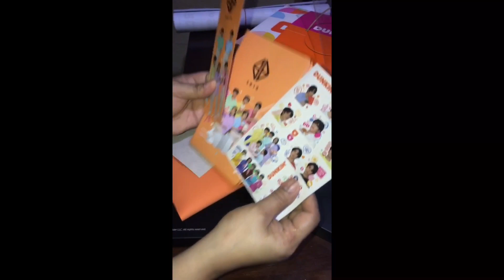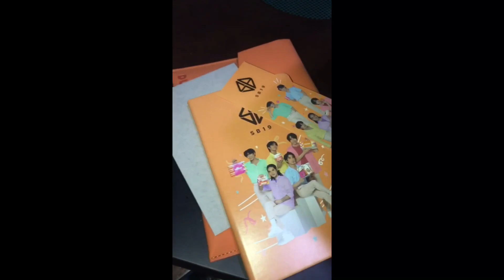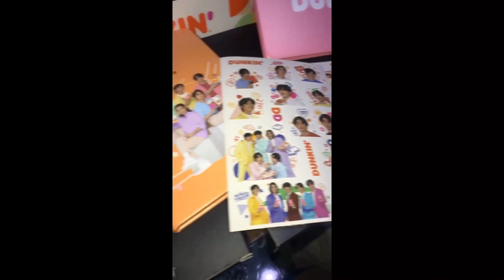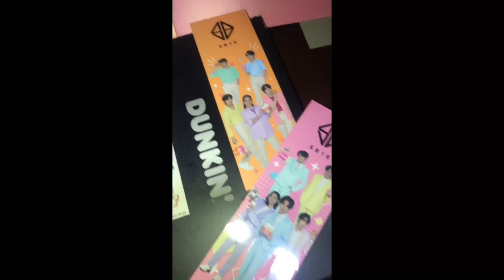👩‍🎤:UNBOXING SB19 MERCH FROM DUNKIN DONUTS 😱😱 (from my bossing)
📧 Send me an inquiry or questions 📧

filmed on iPhone 6s Plus